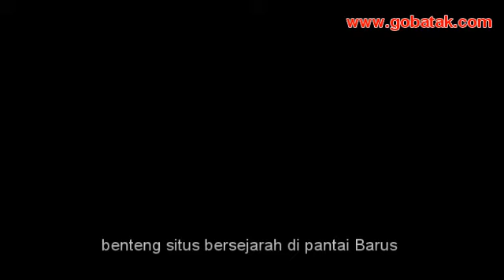Benteng Peninggalan Sejarah Di Pantai Barus Memprihatinkan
Benteng bersejarah yang terletak persis di pantai Barus sudah tidak terawat, banyak tumbuhan semak disekitar dan berlumut.